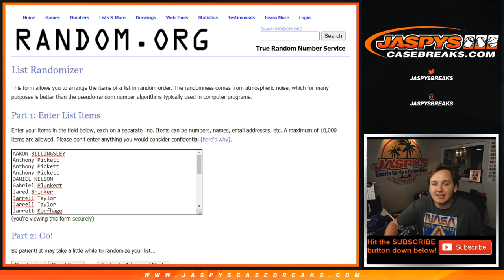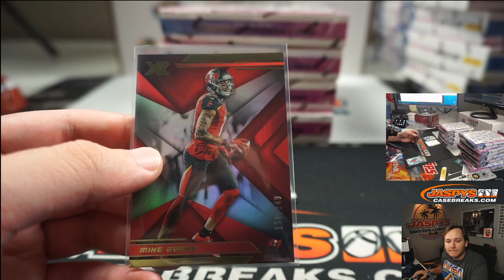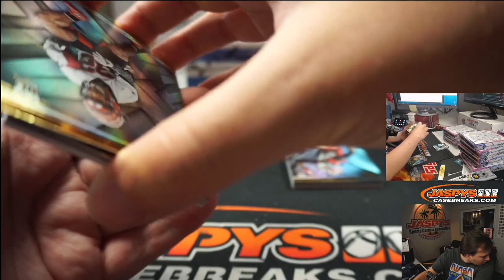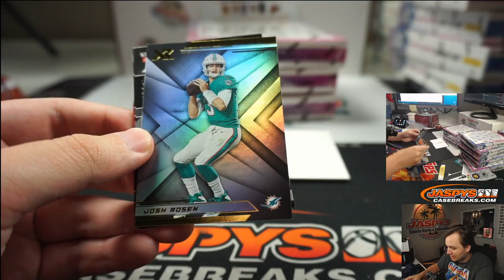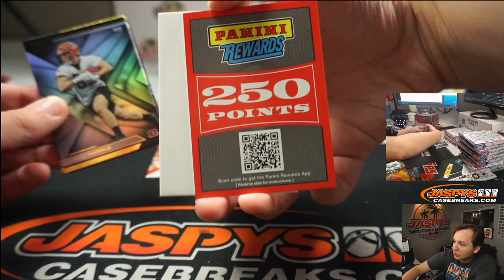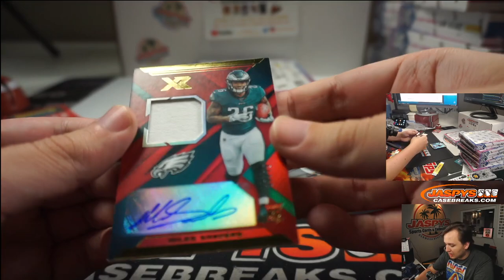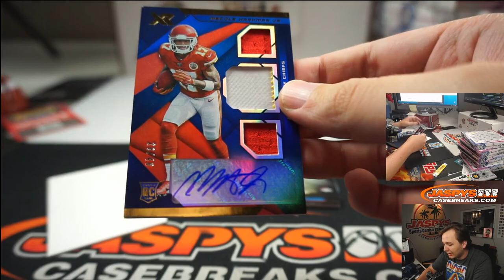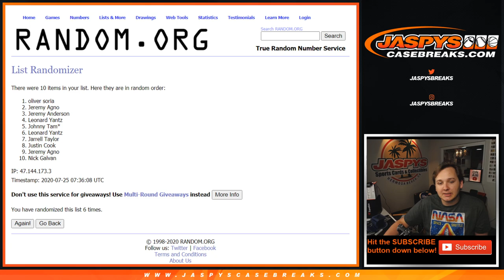7/24 - 2019 Panini XR 5-Box #1 PYT Football